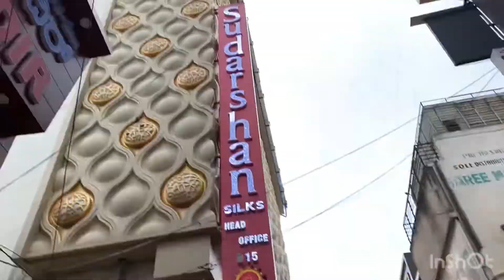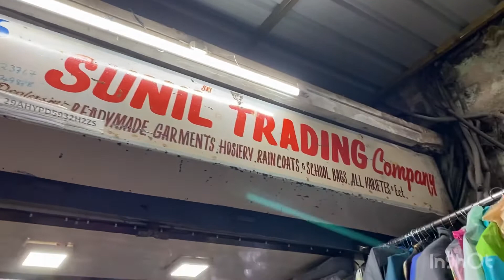Chickpet Bangalore Wholesale Only | WhatsApp shopping & Courier Available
Sunil trading company
#24-1/6 Ground Floor
S M M S Market S V Lane
Mamulpet Bangalore- 53